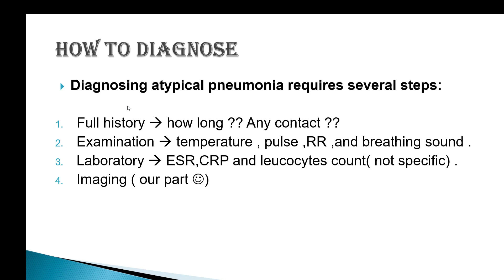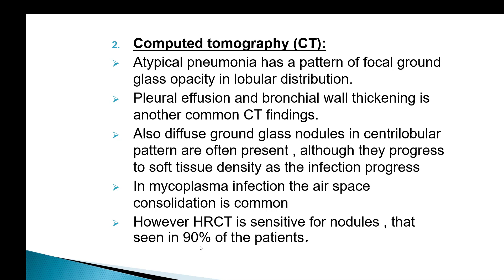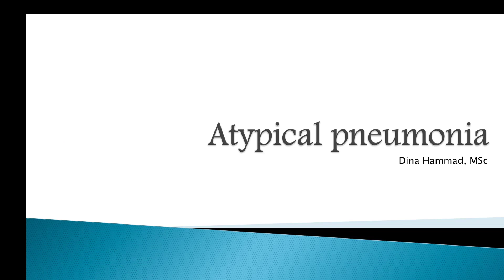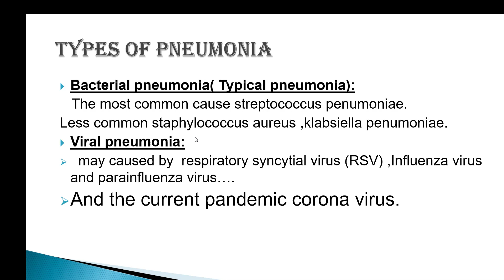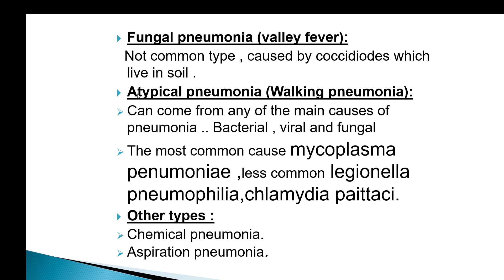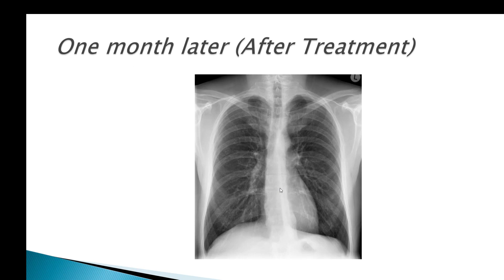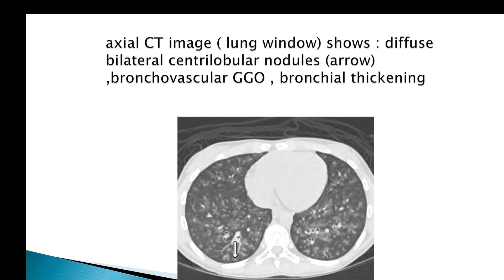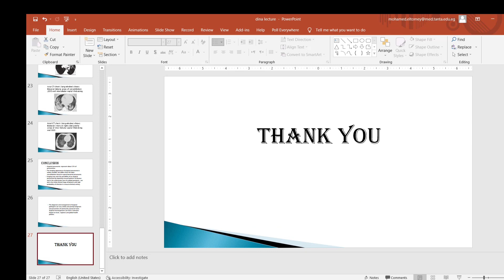Atypical Pneumonia (Recorded Live)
By: Dr. Dina Hammad , MSc
Demonstrator of Radiology
Recorded live during the Department Weekly seminar
With commentary From Prof. M.Eltomey, MD and Dr. Lina Hablas, MD